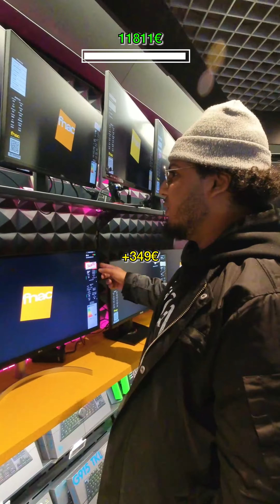JE LUI ACHETE TOUT SE Qu'IL TOUCHE ⚡ABONNE-TOI⚡